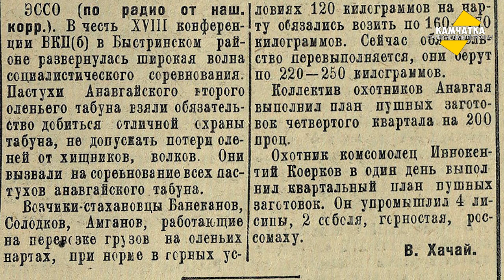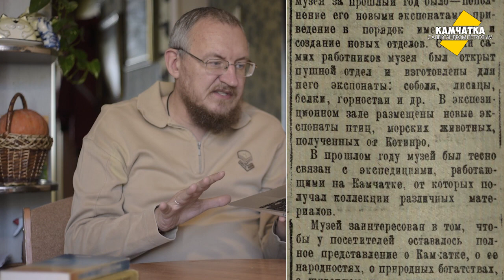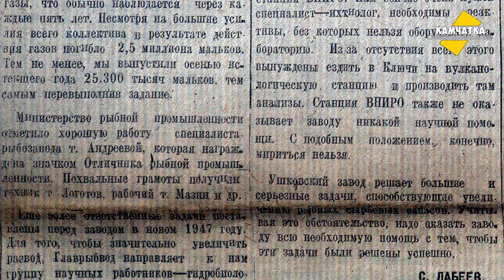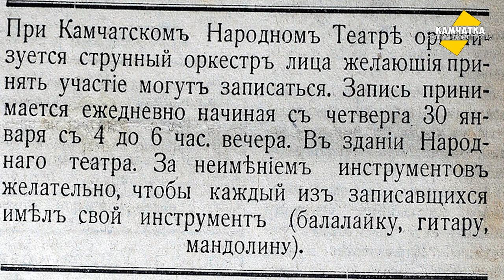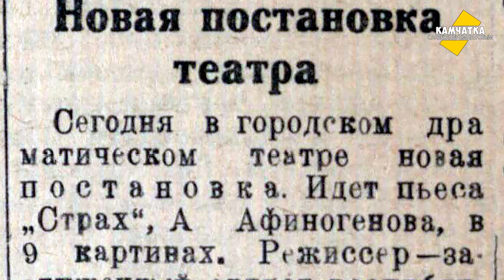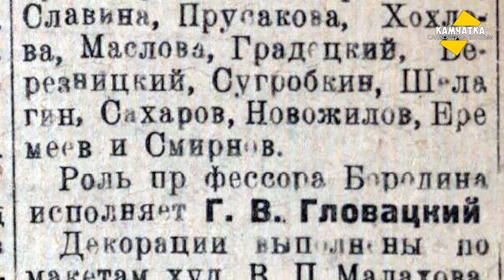КАМЧАТКА ДЕНЬ ЗА ДНЁМ  28 ЯНВАРЯ — 3 ФЕВРАЛЯ ♥ ПЕРЕЗАЛИВ